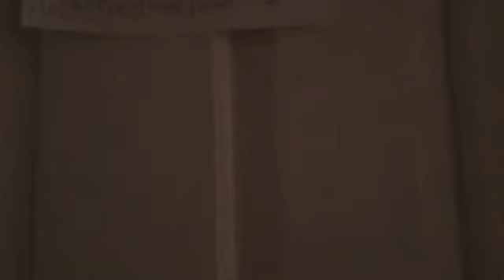Deadpool Affinity - Wolverine Vs Deadpool DELETED SCENE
Ever Since World War II Striker’s Father Captured Mutants So He Could Have His Own Army And Own The USA. After Wolverine Killed Striker’s Father, Many Years After Striker Found Out Who Is Father Was And Followed His Legacy Leading Dead pool To Kill Him. BUT WILL DEADPOOL SAVE THE MUTANTS OR WILL HE FAIL THE MISSION?

Release Date - JAN 1ST AND JAN 5TH

Theater Date - JULY 11TH

DVD Date - JUNE 2018 $9.99

PG-13
RATING 4/5 50%ROTTEN TOMATOES GOOD REVIEWS 70% |2018|

Songs
SOME OF THESE MAY NOT BE HEARD IN STANDARD EDITION

Immediate - Prologue To A Conquest

FesliyanStudios - Anticipation

Cinematic Music - The Chase

Stealth Music - Hunter

Gunshot - Sound Effect

Suspense Music - Mastermind

Free Wolverine Claws

Assassin Creed 3 Frontier Chase/Escape Music

Xtortion Audio - K.I.L.L

Action Music - Fight Me If You Can - Movie ,  Film , Soundtrack

Bootstraps - Stand By Me

I AM THE ONE FX Or Ultimate - Denzel Curry Instrumental

Cinematic Tension Buildup Sound Effect

X Gon Give It Ya Instrumental

CAST

Joshua Jenkins As Dead-Pool

Nathan As Wolverine

Directed By Joshua Jenkins

Writing By Nathan Jenkins

Justin As Juggernaut

Joshua As Striker

Justin As Tinkerer

Series 20.PLAYS Deadpool

PG-13 - TV-14
Ok For 13+
Deadpool Is Joshua

Parental Info
Includes Intense Violence
Shows A LOT OF KILLING SUCH AS NECK SNAPS , STABBING , SHOTTING IN THE HEAD , BLOOD , CLAWS GOING THREW HEAD , AND MORE.
Deadpool Says Cable Has A Big Butt
MORE

Please Do Not Mute Our Video Or Delete It
We Gave Credit To The Music In Description ,Thank You!

This Video Contains Paid Product
This Video Has Never Aired On A Television Before

This Movie Is Based On The Characters Made By Marvel And Owned By Fox And Marvel.

The Main Character Named DEAD-POOL Who Was Created By Rob Liefield , Fabian , Marvel And Is Owned By Fox.

FOX
MARVEL
20.PLAYS INC
iMovie
3JenkinsBoys
Star Studios
Apple

Thanks To Clyde Jenkins
Jessica Jenkins
Nate The Truegamer/Nathan Jenkins
Marvel Entertainment
20th Century Fox
Apple
Goldenjosh12/Joshua Jenkins
2018 PLAYS

NO INFO

Category : Comedy , Action/Adventure

DVD - $9.99

RENT - $2.00

IF YOU ARE NEW WE LIKE TO DO
Movies , Gaming , And More